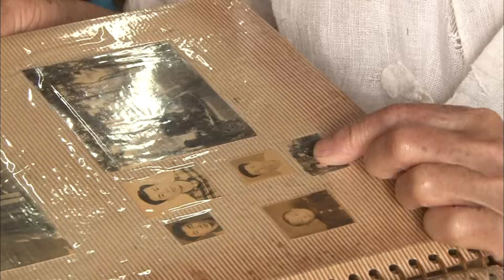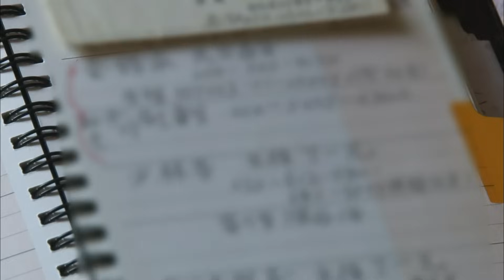1부🎬 9살부터 옷을 지은, 수의(壽衣) 장인 할머니. 강철같은 그녀가 소녀로 변신하는 건 할아버지 앞에서만이다 ㅣ상길할머니의 만가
경기도 평택,
한여름 햇볕에 꾸덕꾸덕 삼베가 말라가는 소박한 집.
이곳엔 한평생 수의(壽衣)를 지어온 한상길 할머니(86)와
그녀의 사랑스러운 낭군님 김문경 할아버지(88)가 산다.

9살 때부터 옷을 지어 입었다던 상길 할머니는
마을에서 소문난 수의(壽衣) 장인.
바느질이며 집안일, 농사일도 나서서 척척-
뭐든 제 손으로 해야만 직성이 풀린다.
아흔을 바라보는 나이에도
모든 일을 틀어쥐고 집안을 건사한다.

그런 강철 할머니를 무장해제 시키는
단 한 사람, 바로 70년 배필 김문경 할아버지다.
할아버지 앞에선 영락없는 열여섯~
할머니는 수줍은 소녀가 된다.

올해로 칠십 년 금슬을 자랑하는 백발의 부부 -
바늘과 실처럼 혼자서는 의미가 없다는
내외의 지고지순한 부부애를 담는다.

[인간극장] 9살부터 옷을 지은, 수의(壽衣) 장인 할머니. 강철같은 그녀가 소녀로 변신하는 건 할아버지 앞에서만이다 ㅣ상길할머니의 만가

KOREAN LIFE